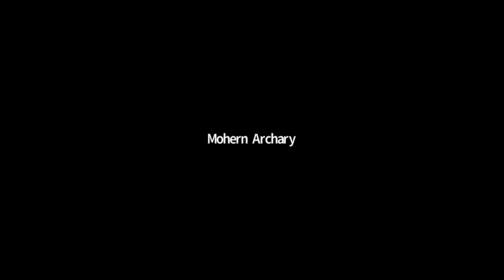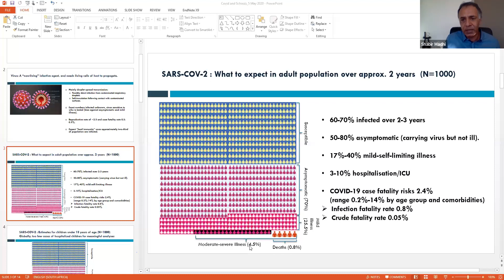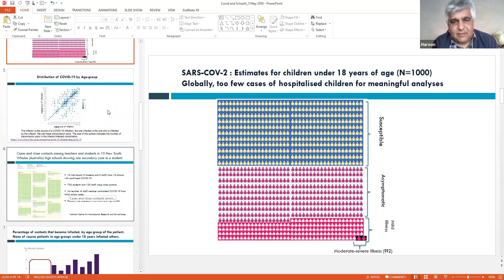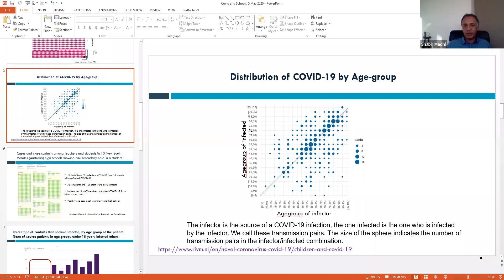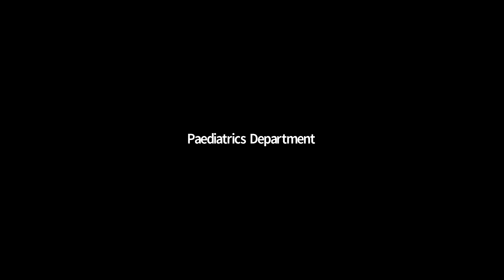Should children return to school? (pre-edited)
**webinar starts after 6 minutes **

SAPA webinar 27 May 2020. Prof Haroon Saloojee hosts a panel discussion with Prof Shabir Madhi, Dr Fiona Kritzinger and Dr Mohern Archary regarding the issues related to children returning to school during the COVID-19 pandemic.